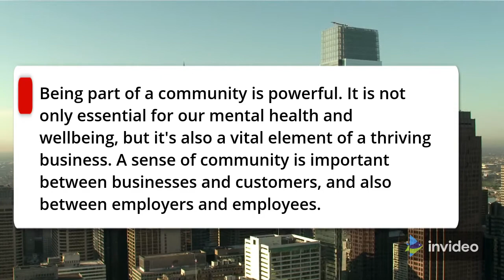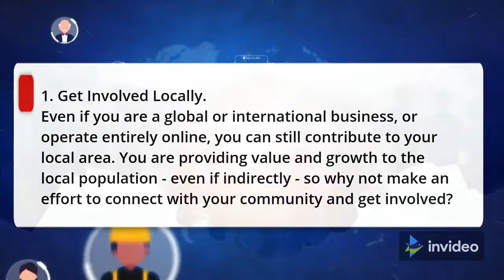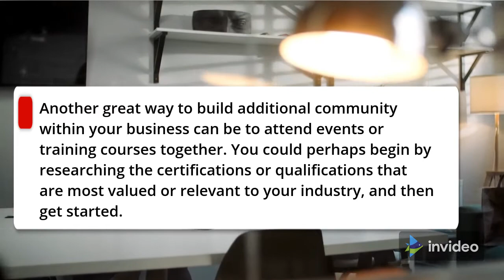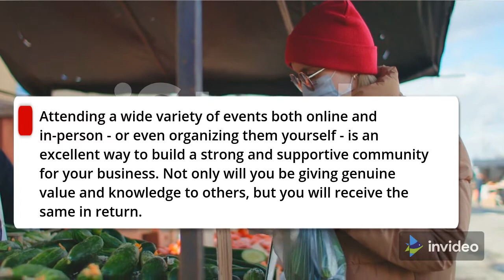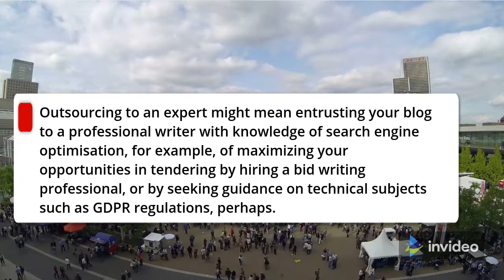4 Powerful Ways To Build A Community Around Your Business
4 Powerful Ways To Build A Community Around Your Business

Now is the time to connect. Whether you've got got been separated from pals and own circle of relatives during the last year, have struggled to get your enterprise out there, or had been in any other case not able to do the stuff you need to do, now could be a amazing time to get innovative and reconnect with the network round you. The equal is proper in enterprise.

Being a part of a network is powerful. It isn't always handiest important for our intellectual fitness and wellbeing, however it is also a critical detail of a thriving enterprise. A experience of network is essential among companies and customers, and additionally among employers and employees.

With the pointers below, you may begin to construct a enterprise that isn't always handiest a nice a part of the broader network, however one which additionally fosters a nice network in the enterprise itself.

1. Get Involved Locally. Even in case you are a international or worldwide enterprise, or perform totally on-line, you may nevertheless make contributions in your nearby area. You are offering cost and boom to the nearby population - despite the fact that indirectly - so why now no longer take some time to hook up with your network and get involved?

This would possibly encompass donating to nearby causes, getting engaged with fundraisers, supplying internships or paintings enjoy for nearby students, giving encouraging talks or speeches in schools, and more.

There will also be a few complimentary nearby companies with whom you may collaborate. You may want to run joint gives with them, for example, or joint advertisements. And when you have comparable or crossover skillsets, possibly you may be part of forces on unique projects.

Whether you're constructing a network on-line or in person, accomplishing out to ability collaborators can attain actual rewards.

2. Start From Within. Building a network isn't always handiest approximately searching outward at your wider surroundings. It is likewise approximately searching inward and reflecting at the network which you are constructing inside your personal enterprise - but massive or small.

It may be beneficial to recollect the values and venture of your commercial enterprise overall, and the way you may mirror them inside your commercial enterprise culture.

For example, your values may encompass originality, innovation, and self-expression. Think approximately the methods you may inspire those values amongst your body of workers - including with the aid of using scheduling normal innovative sports or discipline journeys to your group members, possibly.

Another extremely good manner to construct extra network inside your commercial enterprise may be to wait occasions or education guides together. You should possibly start with the aid of using discovering the certifications or qualifications which are maximum valued or applicable on your industry, after which get started.

You and your body of workers will now no longer most effective construct extremely good group values and more potent connections, however may be greater certified too.

3. Host Events. Community is of path approximately bringing human beings together, and what higher manner to do this than with the aid of using web website hosting occasions? You should possibly preserve conferences, conventions, or networking occasions and set them up on-line, if wishes be.

For example, at some stage in countrywide lockdowns, many corporations or academic establishments round the arena took their programmes and offerings totally on-line.

Live-streamed conferences, Q&As, and tutorials are mainly famous and may be hosted through web sites or social media platforms. This may be a extremely good manner to hook up with capability customers and clients who can be all around the world, in addition to people who are greater nearby however may have restrained mobility.

Attending a extensive kind of occasions each on-line and in-person - or maybe organizing them yourself - is an super manner to construct a robust and supportive network to your commercial enterprise. Not most effective will you be giving authentic cost and expertise to others, however you'll get hold of the identical in return.

4. Outsource To Experts. Building a network begins offevolved inside your commercial enterprise, branches out on your clients, and also can encompass people who you outsource to! Outsourcing vital factors of your commercial enterprise to specialists is a extremely good manner to shop time, employ others' skills, and develop your commercial enterprise organically.